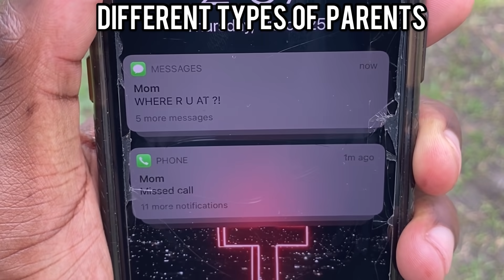Different types of Parents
I swear my parents are just like this ! 😂😂😂😂😂